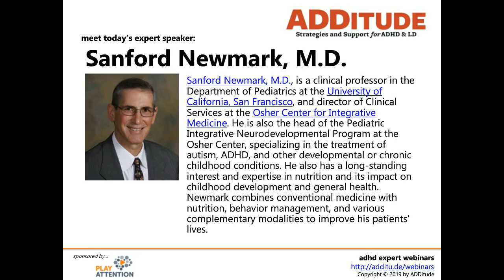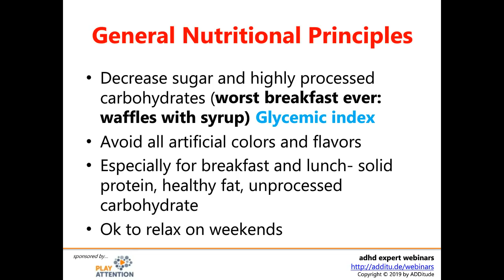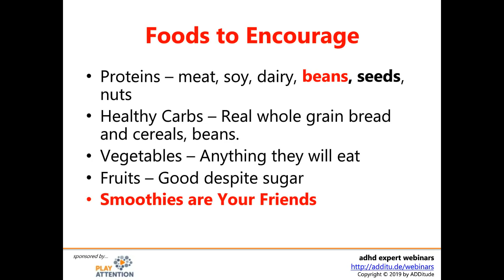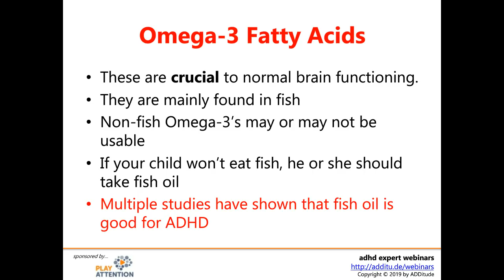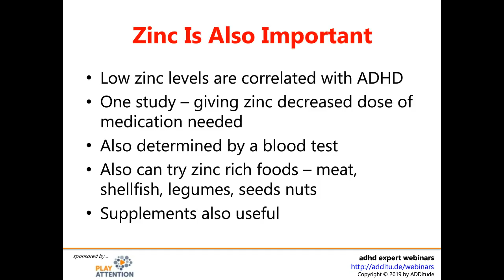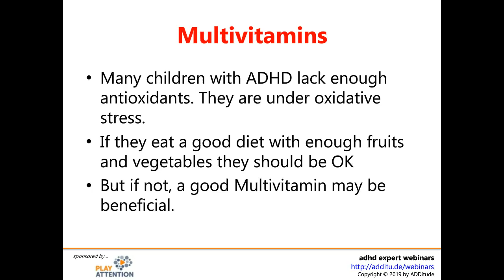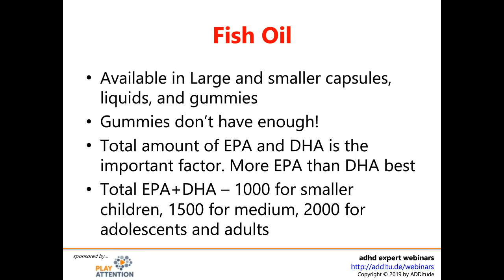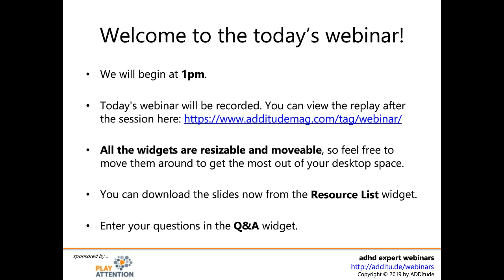What to Eat, What to Avoid: The ADHD Guide to Food and Nutrition for Children (Sandy Newmark, M.D)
Learn about the best food and nutrition for the ADHD brain with Sandy Newmark, M.D.

The quality of your child’s food affects how his or her body and ADHD brain work. Strong evidence shows that a well-rounded diet may have a significant effect on the severity of a child’s ADHD symptoms — improving cognition, mood, and behavior. Likewise, research shows that sensitivities to certain foods and food additives can negatively affect a child’s brain. Still others may be lacking a good balance of basic nutrients to optimize attention and focus.

There is no one-size-fits-all approach to nutrition and ADHD. The key is finding the right combination of foods to eat — and avoid — based on your child’s nutrition profile and symptoms.

3:48 Role of Nutrition
6:50 General Nutrition Principles
11:39 Foods to Avoid
13:56 Food to Encourage
19:52 Is Eating Organic Worthwhile?
21:36 Elimination Diets
24:16 Omega-3 Fatty Acids
29:41 Iron is Important
31:00 Zinc is Important
33:08 Multivitamins

Related Resources
1. Top Article: How Nutrition Harmonizes the ADHD Brain

3. eBook: A Parent’s Guide to ADHD Diet & Nutrition